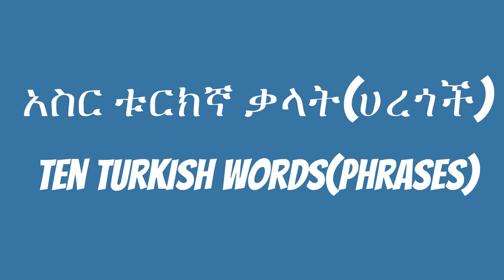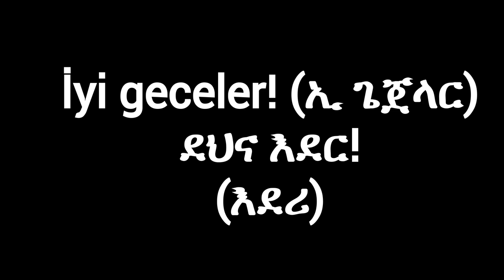አስር ቱርክኛ ቃላት (ሀረጎች)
ትዊተር  - Twitter.com/EnglishAmharic
 ቀላል የቱርክኛ ትምህርት በአማርኛ